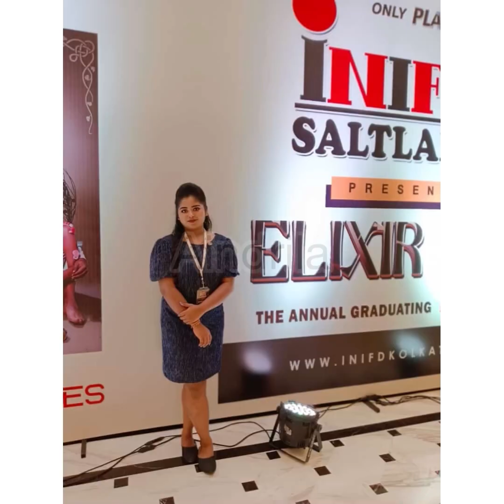Vlog 2/Meeting Abir,Rajdeep.Shreema,Aindrila Sharma for the 1st time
এলোমেলো রংতুলি দিয়ে বিশ্ব রাঙাতে চাই